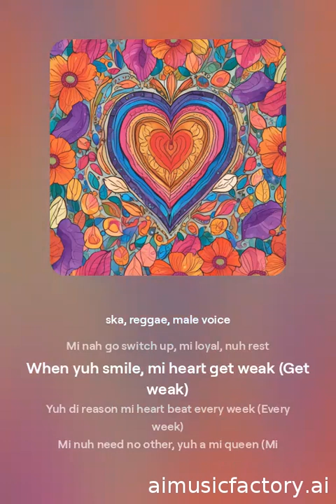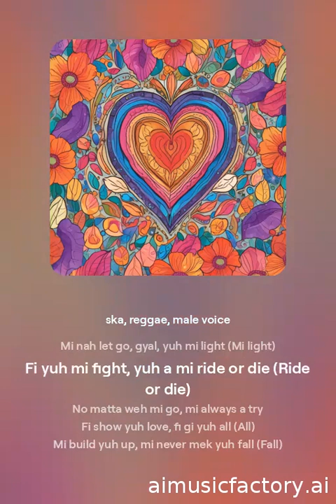😎"Mi Gyal" 🇯🇲Reggae💓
love  cherish and loyal to "Mi Gyal"